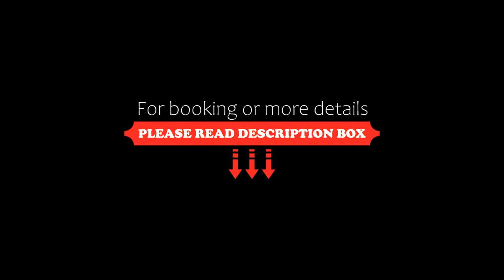Treebo Trend Hotel Siddhagiri, Wai, India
About Property:
You're eligible for a Genius discount at Treebo Trend Hotel Siddhagiri! To save at this property, all you have to do is sign in.
Treebo Trend Hotel Siddhagiri is set in Wai, within 21 km of Parsi Point and 24 km of Sydney Point. Among the facilities of this property are a restaurant, a 24-hour front desk and room service, along with free WiFi throughout the property. The hotel features family rooms.
The units c...
Property Type: Hotel
Address: 41/2, Near Kisanveer College, Siddhanathwadi wai Panchgani road -Wai Dist Wai - panchagani, Road, Wai, Maharashtra 412803, 415514 Wai, India
Searching For
1. Treebo Trend Hotel Siddhagiri - Wai - India
2. Treebo Trend Hotel Siddhagiri - Wai - India Address
3. Treebo Trend Hotel Siddhagiri - Wai - India Rooms
4. Treebo Trend Hotel Siddhagiri - Wai - India Amenities
5. Treebo Trend Hotel Siddhagiri - Wai - India Offers and Deals
Audio Credit:
Track Title: Blank Slate
Artist: VYEN